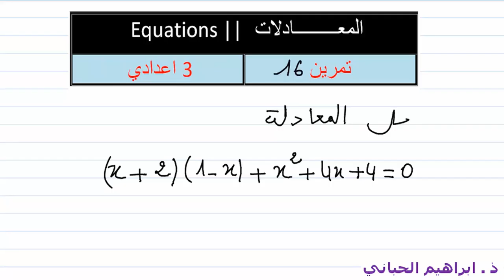د 10| المعادلات | تمرين 16 | التالتة اعدادي